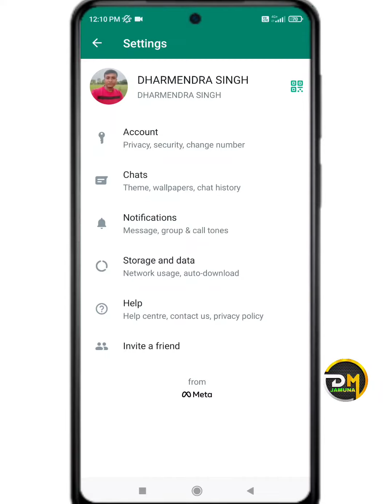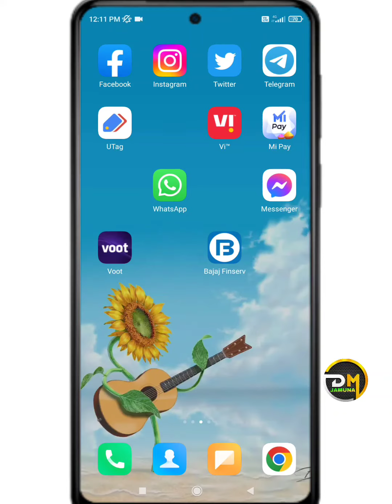whatsapp me message ka notification nahi aa raha || whatsapp me notification on kaise kare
whatsapp me message notification on kaise kare
whatsapp me notification sound kaise chalu kare
whatsapp me notification nahi aa raha hai
whatsapp me popup notification not available
whatsapp me popup notification nahin a raha hai
whatsapp me message notification sound kaise chalu kare
whatsapp me message notification nahi aa raha hai,
whatsapp me message ka notification

•••Any Questions?